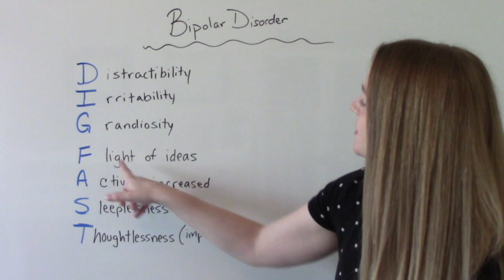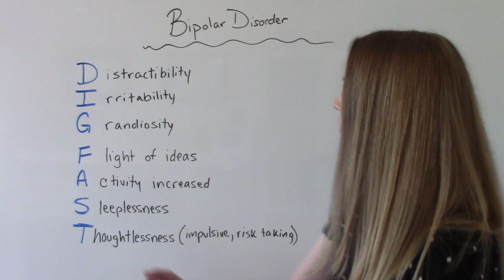MNEMONIC BIPOLAR MANIA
In this video I breakdown a mnemonic device used to identify the signs and symptoms of Bipolar Mania.